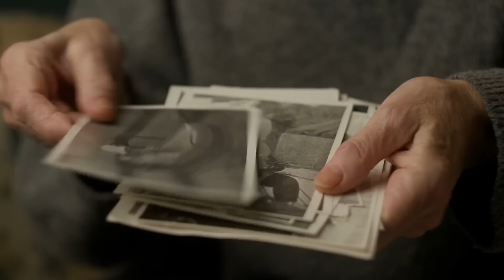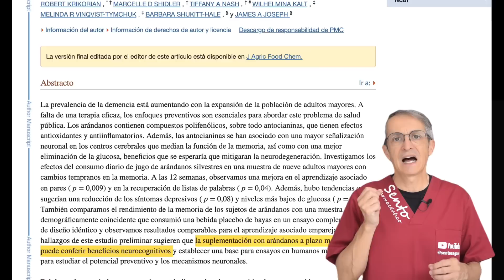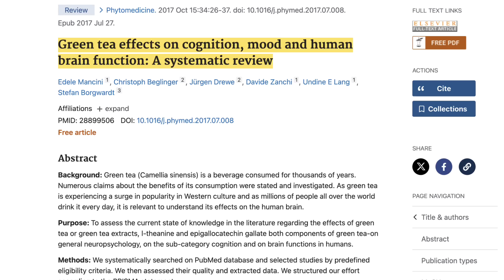ALIMENTOS que pueden MEJORAR tu FUNCIÓN del CEREBRO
Explora cómo la dieta influye en la memoria y descubre los alimentos que pueden mejorar tu salud cognitiva. Aprende a adaptar tu alimentación para potenciar tu memoria y proteger tu cerebro.

00:00 Introducción: ALIMENTOS que pueden MEJORAR tu FUNCIÓN CEREBRAL
01:01 Tipos de memoria
03:28 Beneficios arándanos
05:23 Té verde
06:30 Chocolate negro
07:14 Dieta y memoria
07:43 Efectos negativos de algunos alimentos

A menudo escuchamos sobre los beneficios de ciertos alimentos para nuestro corazón o peso, pero, ¿sabías que lo que comes también puede potenciar tu memoria? En este artículo, exploramos cómo diversos alimentos influyen en los diferentes tipos de memoria y ofrecemos consejos prácticos para incorporar estos descubrimientos en tu vida diaria.

Ciertos alimentos pueden mejorar significativamente nuestra capacidad cognitiva y ayudar a preservar la memoria a largo plazo, mientras que otros pueden perjudicarla.

Los arándanos, cargados de antioxidantes como las antocianinas, no solo protegen contra el estrés oxidativo sino que también mejoran la función cognitiva y la memoria.

Té Verde: Rico en catequinas, el té verde favorece la función neuronal y reduce el riesgo de enfermedades neurodegenerativas.

Chocolate Negro: El chocolate con alto contenido de cacao mejora la circulación cerebral y, por ende, la función cognitiva gracias a sus flavonoides.

Incorporar una dieta balanceada es crucial para mantener una buena salud mental. Alimentos ricos en antioxidantes, fibra, y ácidos grasos omega-3 son fundamentales.

No solo arándanos, sino también frambuesas, fresas y verduras de hoja verde.
Los frutos secos son fuentes excelentes de grasas saludables y antioxidantes.

Aceite de Oliva y Aguacates: Beneficiosos para la salud cerebral gracias a sus grasas monoinsaturadas.

Es vital evitar una dieta alta en alimentos refinados y procesados. Estos pueden causar inflamación y estrés oxidativo, deteriorando la función cognitiva.

Información legal.
Vídeo de grabación propia.